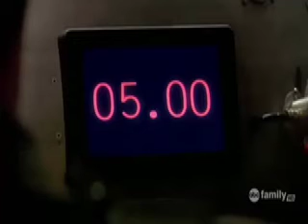Male Body Hijack F2M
Girl possesses body of hunk.